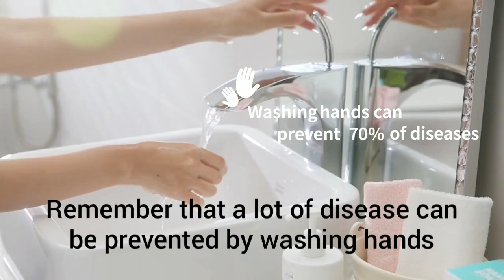Atomy Hand Soap and how to use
Hand Soap by Atomy
How to use Atomy Hand Soap.

Chats Messenger / InstaGram
👉 Jennifer Saturno Genova